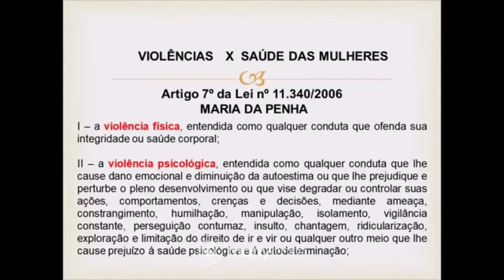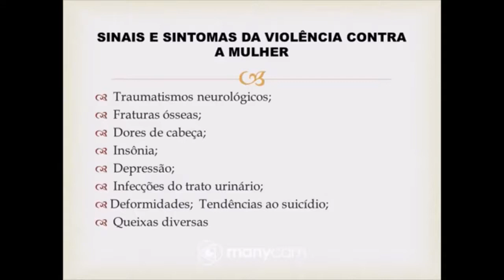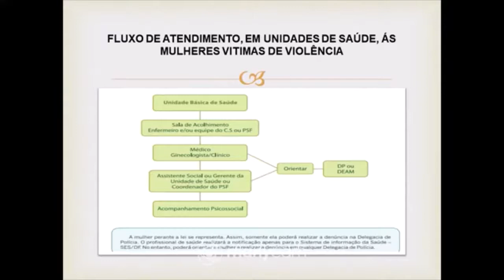EM SINTONIA COM A SAÚDE (S@S) - DIREITOS HUMANOS DAS MULHERES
PROGRAMA: EM SINTONIA COM A SAÚDE (S@S)
TEMA: DIREITOS HUMANOS: MULHERES
PERGUNTA ÂNCORA: QUAL O SENTIDO DA LEI MARIA DA PENHA?
ORIENTADOR: RAIMUNDO AUGUSTO MARTINS TORRES
APRESENTADOR: RAIMUNDO AUGUSTO MARTINS TORRES
CONVIDADA: PAOLA RACHEL PINHEIRO LEITÃO